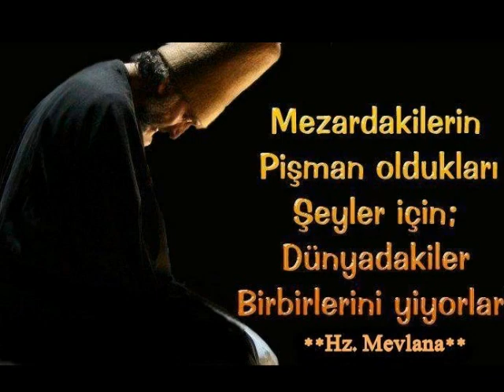Güzel ve anlamlı sözler